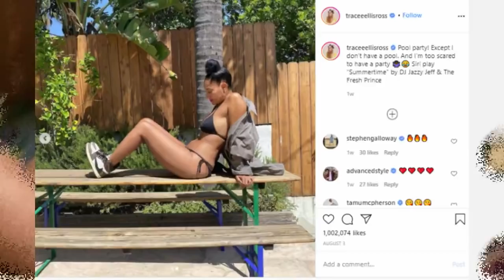Tracee Ellis Ross Breaks The Internet In Photo Where She Leaves Nothing To The Imagination!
Tracee Joy Silberstein, known professionally as Tracee Ellis Ross, is an American actress, singer and television host. She is known for her lead roles in the television series Girlfriends and Black-ish. Ross owns Pattern Beauty, a hair-care line for curly hair.